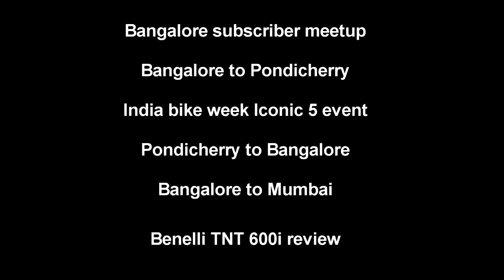India Bike Week Iconic 5 - Pondicherry | Trailer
Here's the preview of my ride to Pondicherry for India Bike week's Iconic 5 ride .
Special thanks to DSK Benelli for giving me the 600i for the ride.